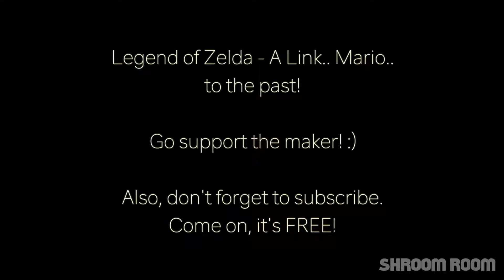Super Mario Maker 2 (SMM2) - Legend of Zelda A Mario to the Past - No Commentary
Super Mario Maker 2 - Legend of Zelda A Mario to the Past by よんたぼ.

Welcome to my Super Mario Maker 2 level gameplay walkthrough in 1080p60. This gameplay walkthrough includes a Game Review, Level Design Comment and 100% Walkthrough Level Completion for the online single player courses on the Nintendo Switch. Super Mario Maker 2 level gameplay walkthrough will include All Characters like Mario, Luigi, Toad and Toadette, All Mario Course Styles, Super Mario Bros., Super Mario Bros. 3, Super Mario World, New Super Mario Bros. U, and Super Mario 3D World, Level Design, Level Creation. These gameplay walkthroughs will consists of all types of Super Mario Maker 2 levels, Good Levels, Bad Levels, Simple Levels, Easy Levels, Hard Levels, Troll Levels, Insane Levels, Fun Levels, Worst Levels, Top Levels, and Best Levels.

This game is exclusive to the Nintendo Switch! I have left NO COMMENTARY because I know how some of you just enjoy the rawness of just the gameplay. If you are a fan of Mario platformers, then let’s play Super Mario Maker 2!

GAME INFO

Name: Super Mario Maker 2
Developer: Nintendo
Publisher: Nintendo
Platform(s): Nintendo Switch
Release Date: June 28, 2019

Mario fans of the world, unite! Now you can play, create, and share the side-scrolling Super Mario courses of your dreams in the Super Mario Maker 2 game, available exclusively on the Nintendo Switch system! Dive into the single-player Story Mode and play built-in courses to rebuild Princess Peach’s castle. Make your own courses, alone or together. And with a Nintendo Switch Online membership, share your courses, access a near-endless supply made by others, enjoy online multiplayer, and more!

A new side-scrolling Mario adventure that unleashes the creative potential of Super Mario Maker 2 awaits in Story Mode, which contains over 100 built-in courses. And in Course Maker, a wide range of parts, tools, and more are available so you can construct your own courses. Want coin-shooting cannons? Bowser riding on a giant Goomba? Cat Mario sliding down slopes to take out an army of baddies? Go for it! You call the shots. Pass a Joy-Con controller to a partner to build cooperatively on a single system!